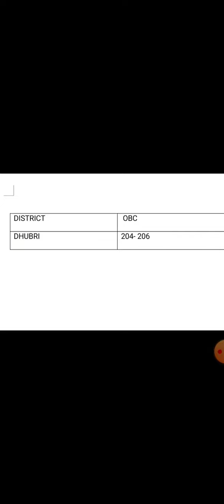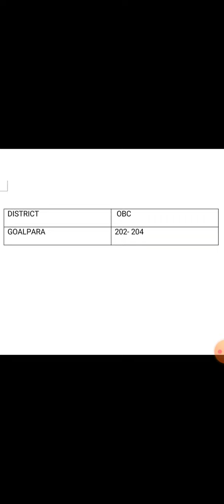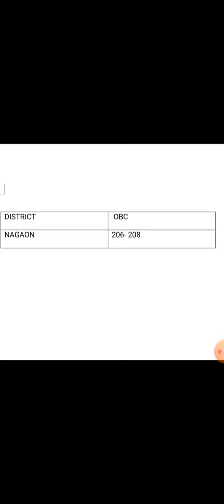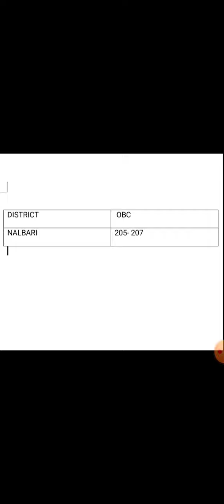lp expected cut off marks in 1st provisional merit list|| lp expected cut off marks 2022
lp expected cut off marks in 1st provisional merit list|| lp expected cut off marks